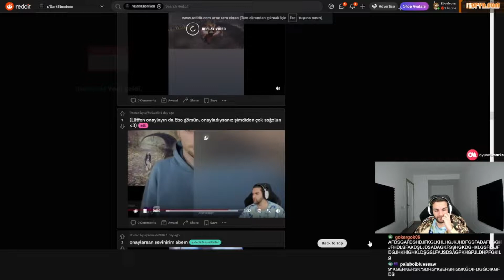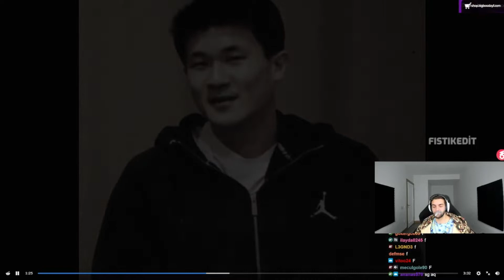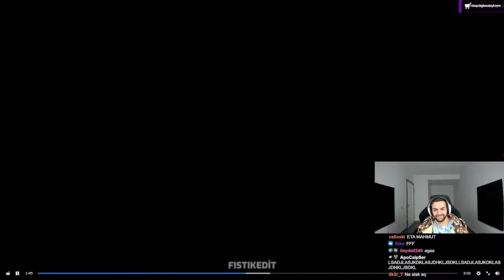Ebonivon Videomu İzliyor - BİZ HİÇ BECEREMEDİK | Türlü Moments #6